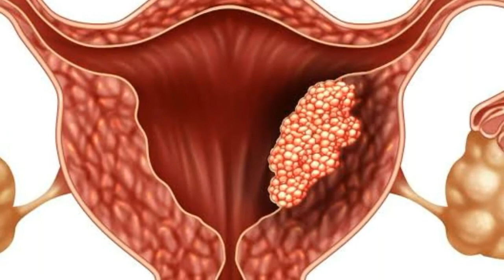குழந்தைக்கு தாய்ப்பால் கொடுப்பதால் கிடைக்கும் பயன்கள் | by Dr.Anita | breast feeding benefits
Anita's clips | breast feeding benefits in tamil